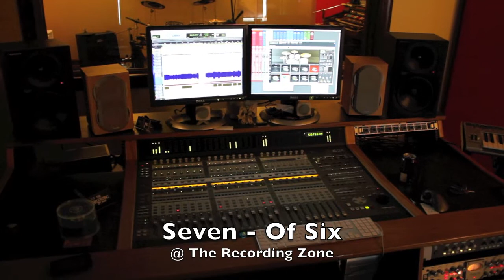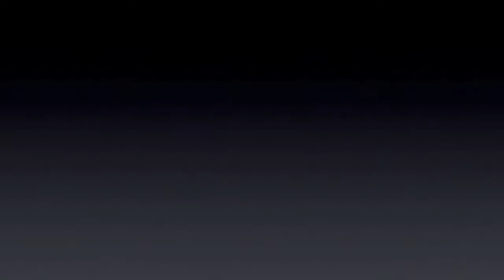Seven - Of Six @ "The Recording Zone"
Lance and the guys from "Seven - Of Six" laying down some tracks with Jhon at "The Recording Zone" studio in Rustburg, VA.